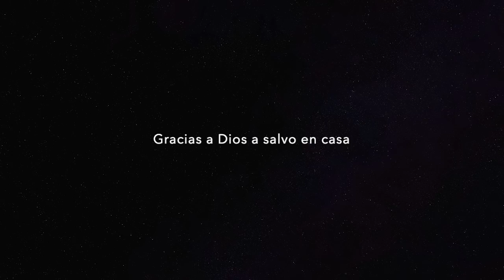EntreCascadasYLagos / Caburgua y Villarrica / Temp.01 Cap. 05 Final/ Entre Cascadas y lagos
Y así terminaban las vaciones...atrás quedaban aventuras, risas y alegrías.
Gracias por habernos visto , habernos seguido y acompañado en esta aventura. Esta es una bonita forma de compartir y dejar estampado los recorridos que uno hace.
Están invitados a la  próxima aventura, sea donde sea, allá los llevaremos con nosotros, para aquellos que por trabajo no puedan salir, o cualquiera sea la razón.

Un Abrazo y "Nos Vimos"